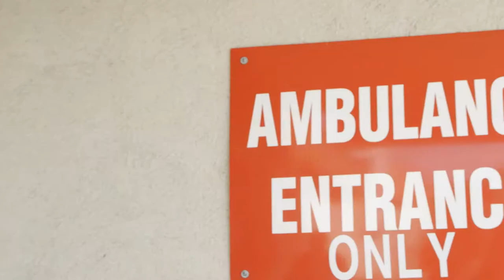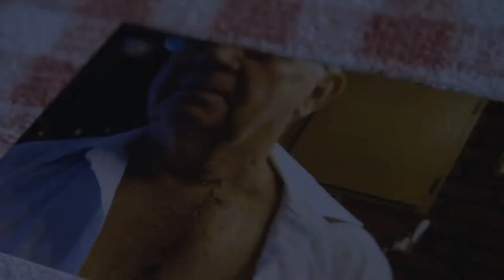Anchor Line - Les Edwards' Story Commentary